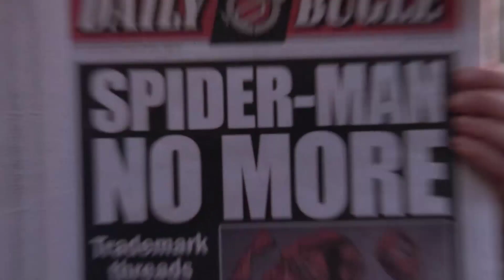MA DOV'È SPIDER-MAN 2 PS5?????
Abbonati a soli 1,99€ al canale! 4,99€ per vantaggi superiori!